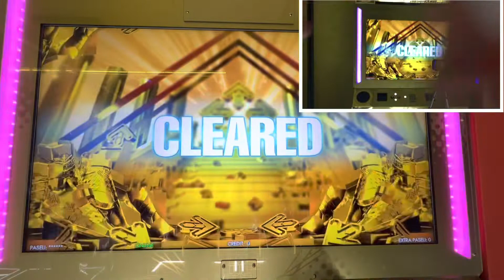2022/07/14【DDRA3】【WAVE】 DDR DDR_A3 DDRA3 町田ラウンドワン